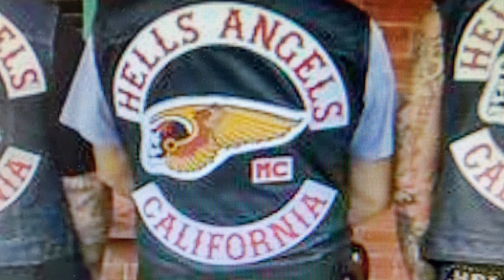HELLS ANGELS HEADQUARTERS: INSIDE EXCLUSIVE OAKLAND CHAPTER PARTY 😀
★ What is  Hells Angels MC party like? This is one exclusive inside report of actual party at Hells Angels Oakland Headquarters!!  (➡Skip the First General Info Part If You Like)
Contents)
1. General Info on HAMC
2. Personal Episode at the Party